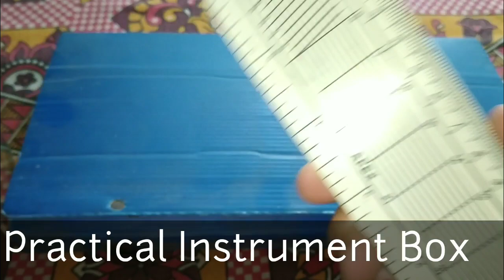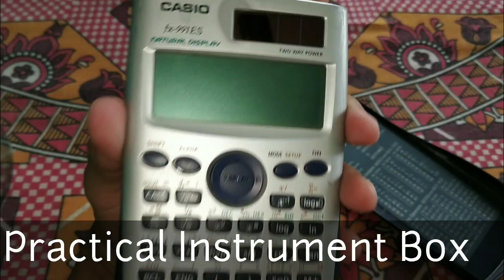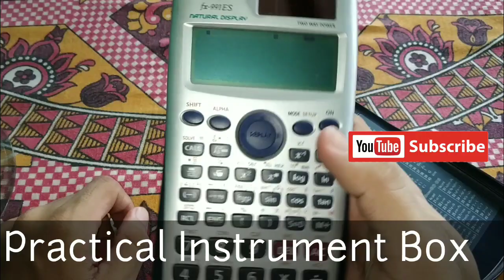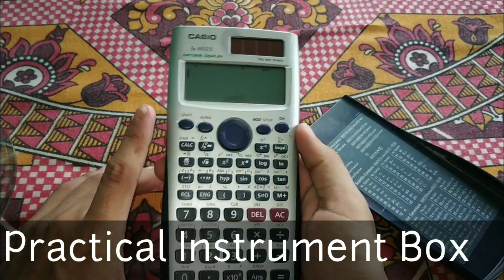Geography Practical Instrument Box || Scientific Calculator || ভূগোলের ইন্সট্রুমেন্ট বক্স